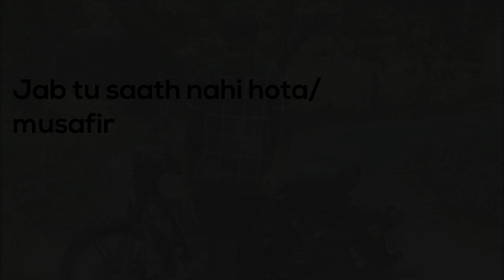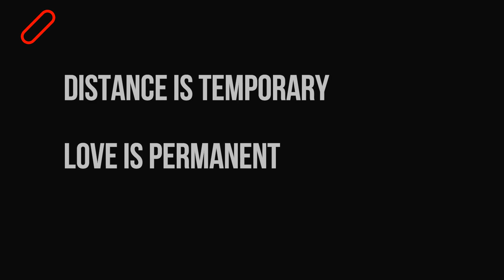JAB TU SATH NAHI HOTA|| MUSAFIR || PRIYANSHU KUMAR||DIWALI MEDLEY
This Is PRIYANSHU Presenting A New Song Jab Tu Sath Nahi Hota and Musafir .
On The Special Day Diwali.
And Happy Diwali To everyone Let The Lights Shine Out Of Darkness.

Singer - PRIYANSHU KUMAR
VIDEO - ANUBHAV MUKHARJEE

SO,In the end wishing U Happy Diwali & SpreadLove ...

Love Is Permanent Distance Is Temporary .!!